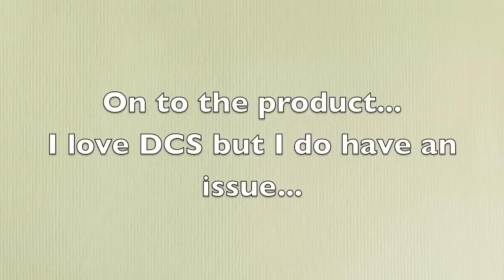Curtos.com - DCS Range Review: Part 2 of 3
Appliance Dude from Curto's in Westchester County revisits the world of DCS ranges and waxes on his two issues with this otherwise exemplary product. A big focus on DCS' aesthetics in this review installment. Part3 coming soon.